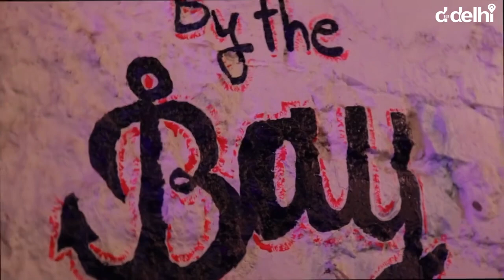By The BAY, Hudson Lane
So your friends ditched you for your goa plans again? Worry not. This cafe in GTB Nagar will give you all the Goan vibes you missed and you can have all the fun of that sort, yay!
Where- Hudson Lane.
Nearest metro station- GTB Nagar.
Meal for two- ₹900.